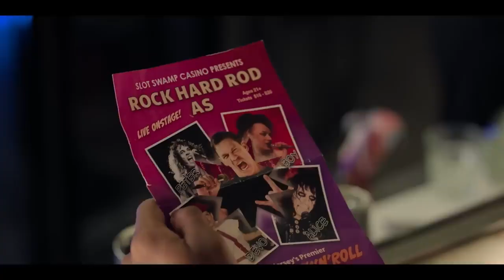It's Really Good! Ricky Stanicky Movie Review • The Movie Co.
TheMovieCo channel sometimes use Film Clips, TV series Clips, Web Series Clips, Animation Series Clips to explain about the Film, Web Series, Trailers and Songs, but all under section 107 of the copyright Act 1976, allowance is made for FAIR USE for purpose such as criticism, comment, news reporting, teaching, scholarship and research.